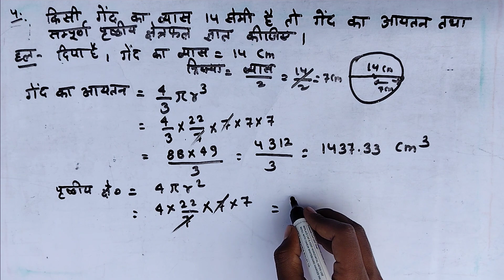पृष्ठीय क्षेत्रफल और आयतन | Useful for Class 9th & 10th | Basic Questions | Dear Vimal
Your queries...
prishtheey kshetrafal aur aayatan
kshetrafal aur aayatan
kshetrafal aur aayatan kaksha 10
kshetrafal aur aayatan kaksha 9
kaksha 10 ki aasan sawal
kshetrafal se sambandhit prasn
kshetrafal kaise nikale
kshetrafal kaise nikalte hai
kshetrafal aur aayatan ka sutra
kshetrafal aur aayatan par aadharit prashn
kshetrafal aur aayatan ki sawal
dear Vimal